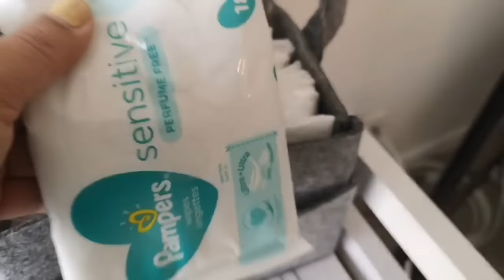Silicone Baby Noah Sick and Changing Exploding Diaper! Routine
In today's Reborn roleplay Video, My Silicone baby Noah is sick and needs medicine.  We have to take care of him.  He will also need a diaper change as he had a diaper blowout.
This video is a reborn video made for reborn collectors.